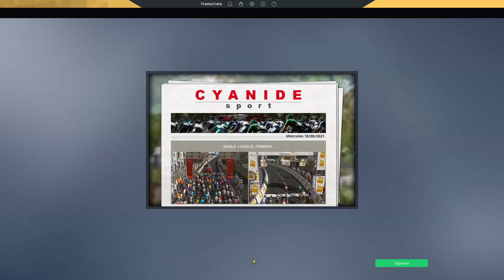La Vuelta 2021 Et.4 |LV PCM 21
*4º Etapa de esta nueva serie siguiendo el recorrido de La Vuelta a España 2021, correremos con el Jumbo, ¿Conseguiremos llevarnos el maillot amarillo?*